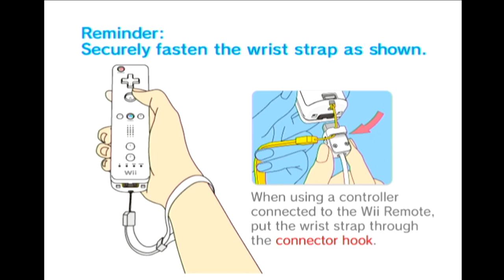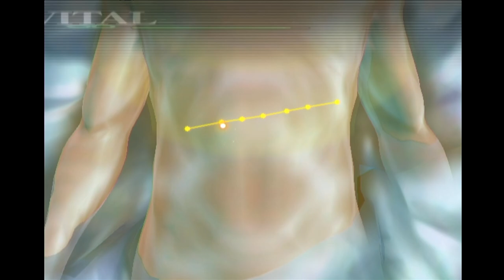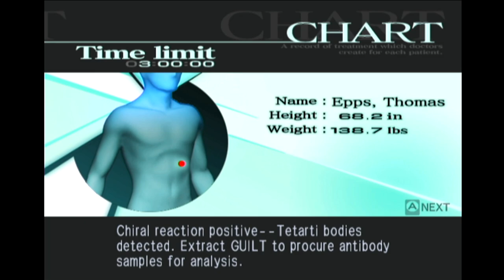TRAUMA CENTER: SECOND OPINION w/ UDJ & TheNSCL - Episode 10 - When GUILT Attacks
Seems like the villains of this story have decided to press "Go" on this whole bio-terrorism thing. It's time to fight the GUILT in droves!